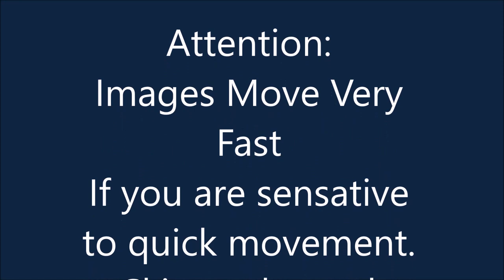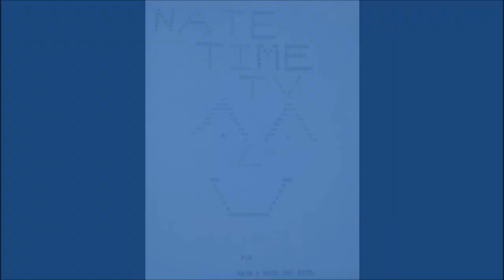VT1 Typewriter Basics Series: Art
Hello, you wonderful people.
    I made some Typewriter Art and thought you would like to see the process as its speedup in Keystrokes.
          Typewriters are not just for writing but expressing your-self through it. The paper is your blank canvas used in creating something unique by your own hands.

**If you have and suggestions for a future video leave a suggestion in the comments.

Typewriter Fan Art of:
1) VintageTech1 Just for fun :)
   2) Dan and Phil Gaming 52:97
      3) NateTimers 52:99

+ Music "Bitters At The Saloon" By Bird Creek